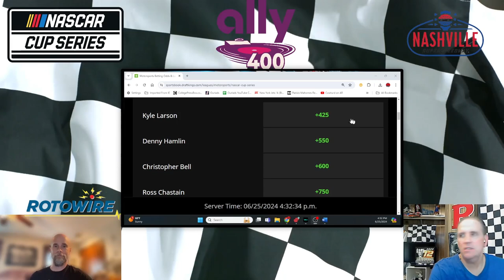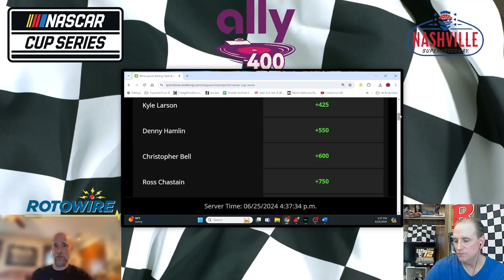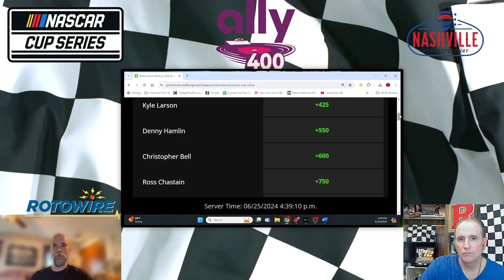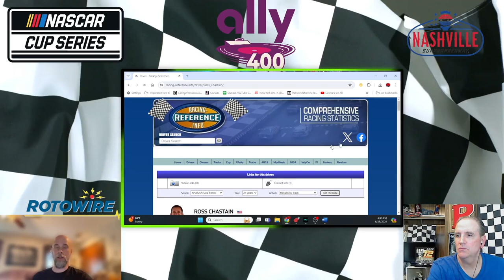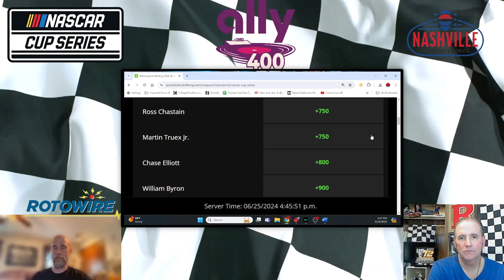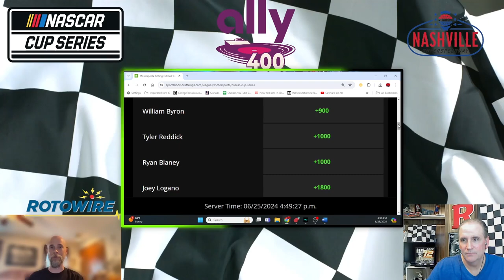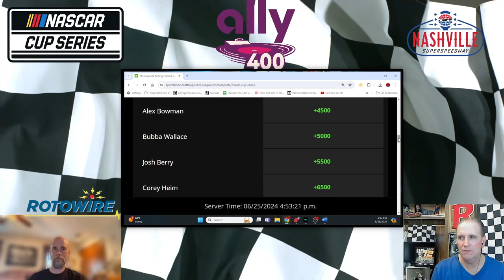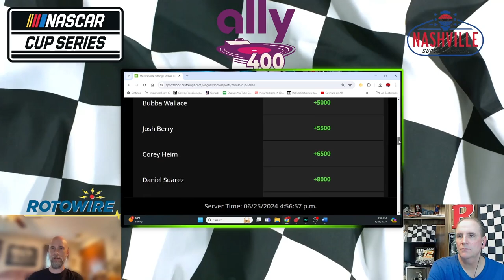Ally 400: NASCAR Cup Series Preview and Picks!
NASCAR NASCARPreviewNashville NASCARPodcast Key stats, trends and our top picks for the Ally 400!